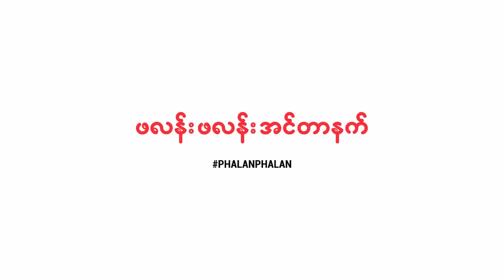ေ႐ြးေကာက္ပြဲမွာ ေတြ႕သမွ်အမွား ေထာက္ျပမွာ ဘယ္သူေတြလဲ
ေ႐ြးေကာက္ပြဲဆိုင္ရာ အသိပညာေပးျခင္းလုပ္ငန္းေတြ တစ္ႏိုင္ငံလံုးမွာေဆာင္႐ြက္ဖို႔နဲ႔ ေ႐ြးေကာက္ပြဲ ေလ့လာသူေတြ ေပၚထြက္လာေစဖို႔ အရပ္ဖက္လူမႈအဖြဲ႕အစည္းေတြ ပူးေပါင္းျပီး Voter Education Partnership – VEP ကိုဖြဲ႕စည္းလိုက္ေၾကာင္း ဇြန္ ၁၆ ရက္ေန႔ MJN မွာ ေၾကညာခဲ့ပါတယ္။ ေ႐ြးေကာက္ပြဲနဲ႔ပတ္သတ္ၿပီး အသစ္ဖြဲ႕စည္းလိုက္တဲ့ VEP ကဘာေတြလုပ္သြားမွာလဲ။